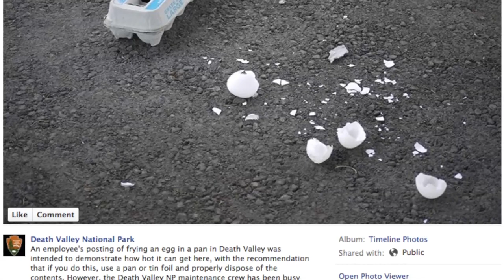Death Valley Fried Egg Video Leads to Copycats Making a Mess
After a Death Valley National Park employee posted a video of an egg being cooked in the desert sun, the park is now littered with egg shells and cartons after visitors are trying the stunt themselves. The national park has even made a public plea on its Facebook page urging people to use a skillet instead of the park ground. Gillian Pensavalle (@GillianWithaG) has the video and the details.